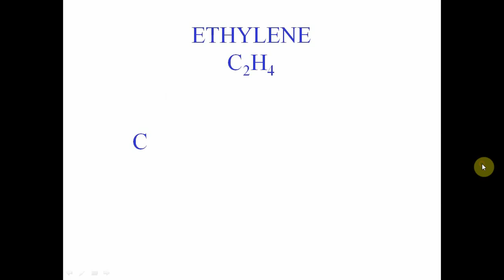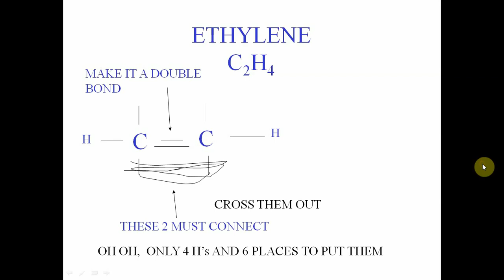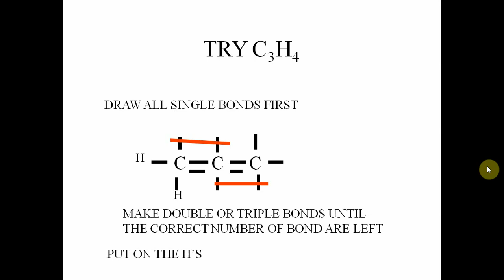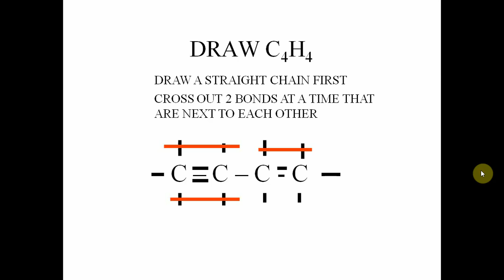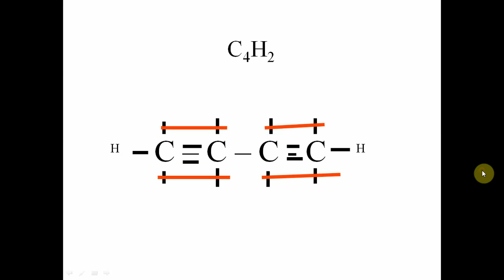CH 65 DOUBLE AND TRIPLE BONDS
Power point lessons for chapter 65 double and triple bonds from the greatest physical science textbook in the known universe and beyond.